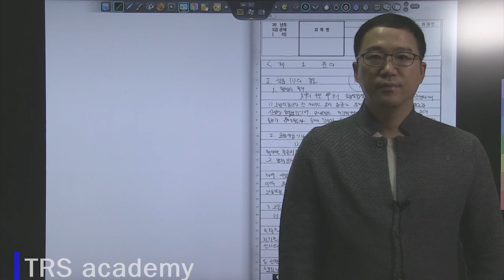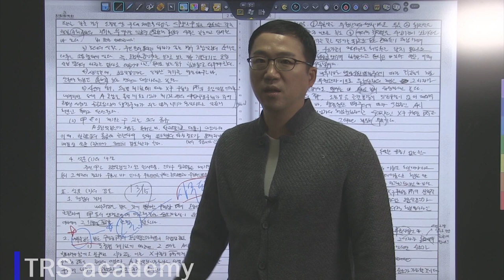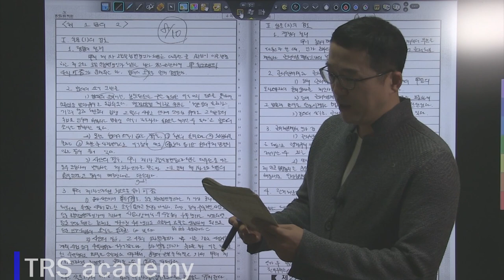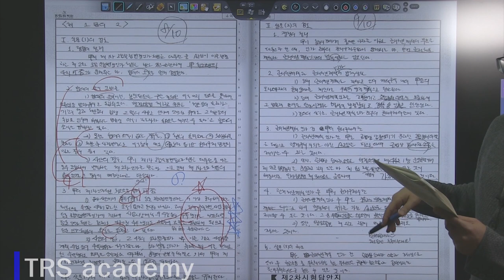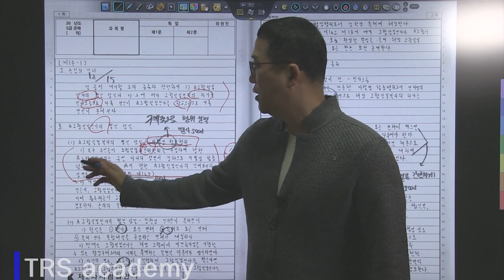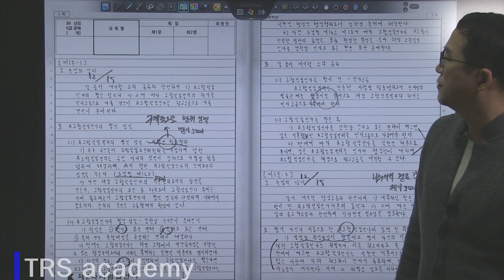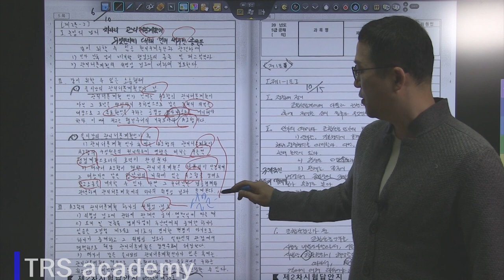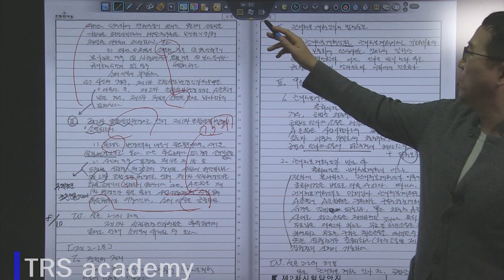2018 박도원 행정법 행시 2순환 모의고사 3회